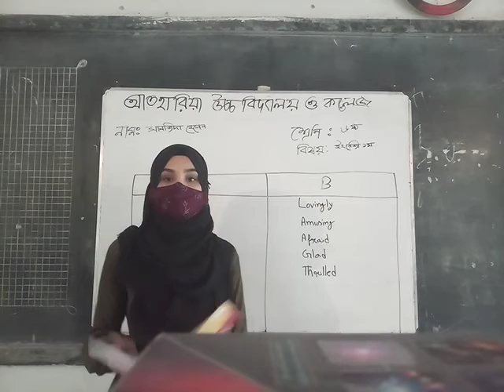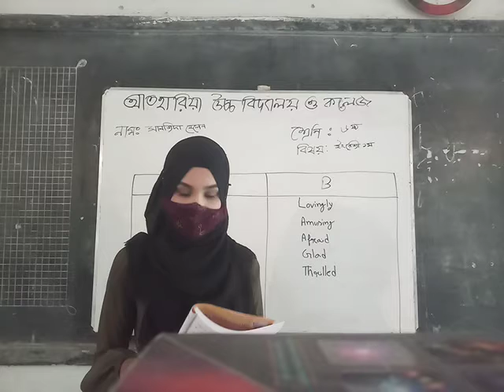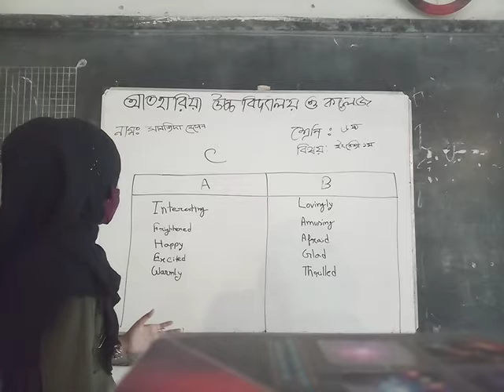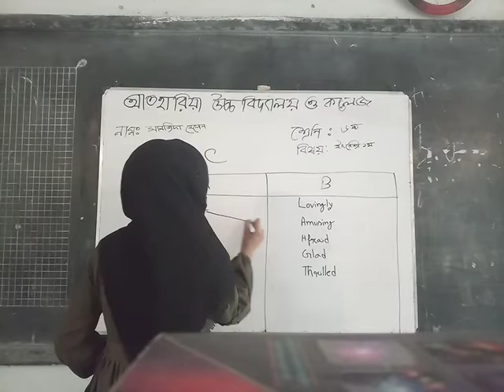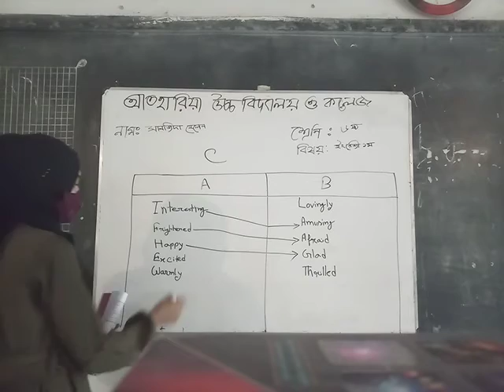class six English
sanjida helen